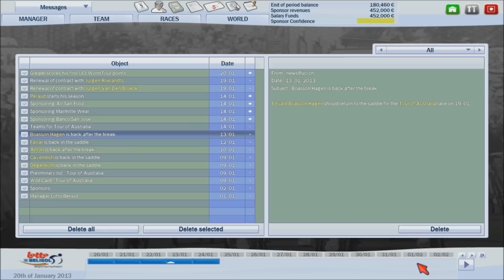Pro Cycling Manager 2010 Career Part 2 Tour Down Under Stage 2&3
Hellooooo Guys Episode 2 of My career with databse 2013